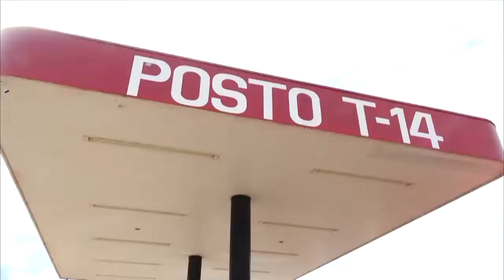redetv 06 12 2018